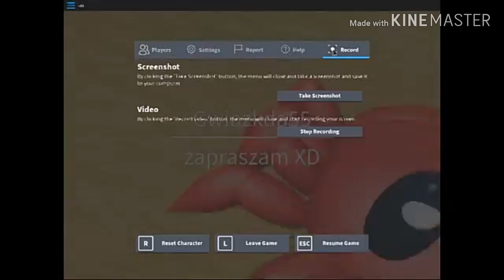Info :T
Ta wersje będzie trochę bardziej bekowa XD
Tak wgl nie pytać kto to Sea. To jakaś moja oc, z którą był tylko jeden film ale go usunełam :/